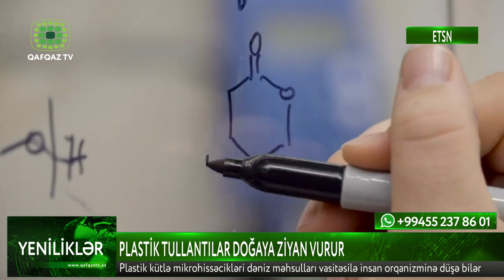PLASTİK TULLANTILAR DOĞAYA ZİYAN VURUR